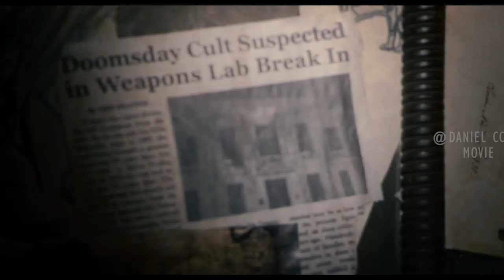Outbreak Of Virus Carried by Rats Causes the Whole Building Quarantined |QUARANTINE 1